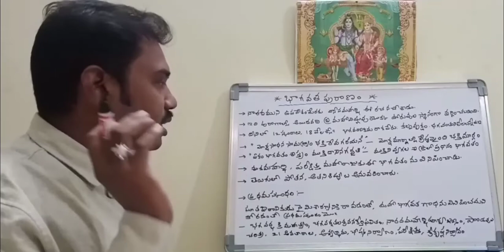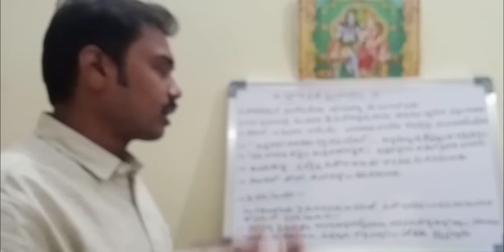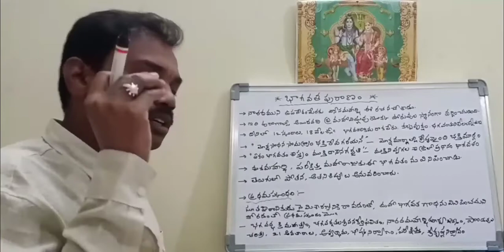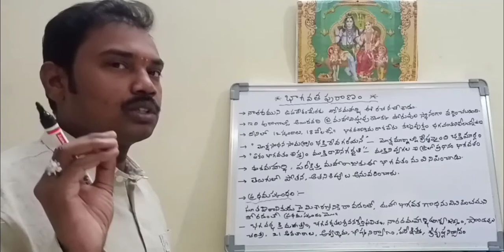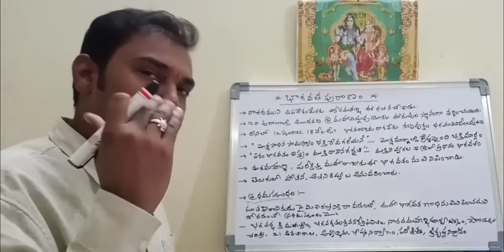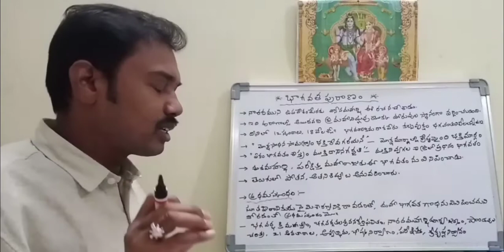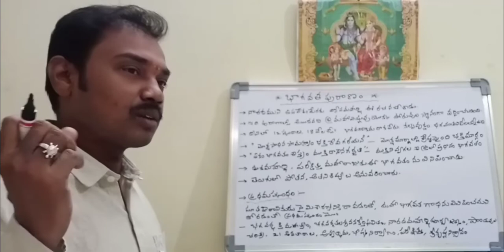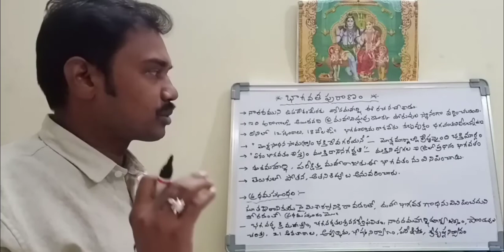BHAGAVATAM, PRATHAMASKANDAM, APPSC, ENDOWMENT, HINDU PHILOSOPHY AND TEMPLE SYSTEM, RAVINDRA CHARI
BHAGAVATBHAGAVATAM, PRATHAMASKANDAM, APPSC, ENDOWMENT GRADE-3, HINDU PHILOSOPHY AND TEMPLE SYSTEM, ENDOWMENT GRADE 3, ENDOWMENT BOARD, RAVINDRACHARI, ENDOWMENT EXAMS RELATED